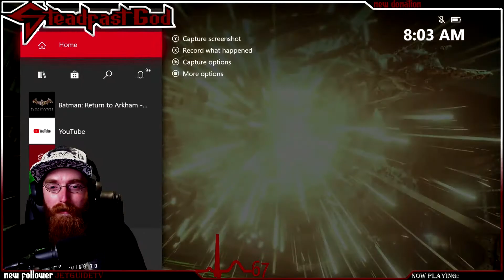Completing Batman Arkham Asylum!! | FINALE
Don’t forget to turn on those notifications for future video updates.

Edited/Thumbnail by:
Sylar